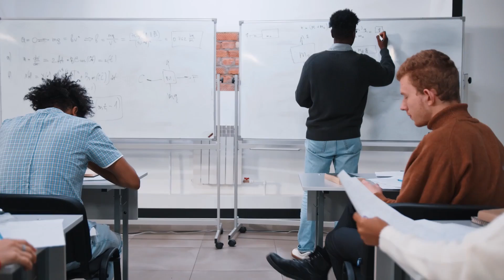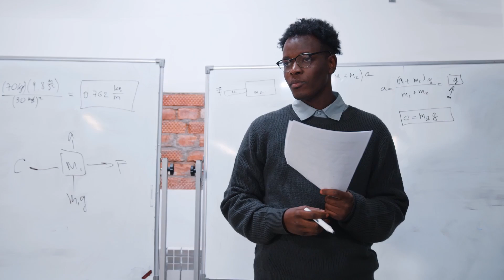7 triggers | ASMR Compilation